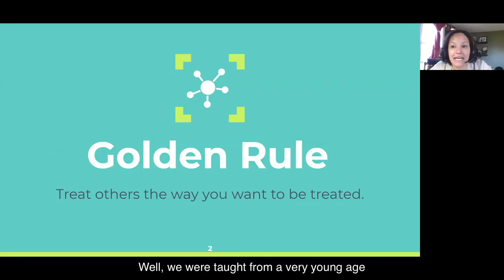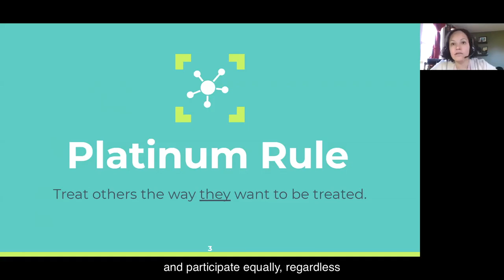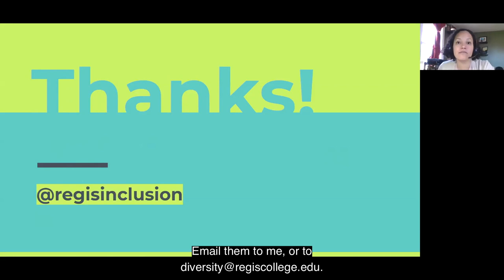Inclusion Tip - Follow the Platinum Rule